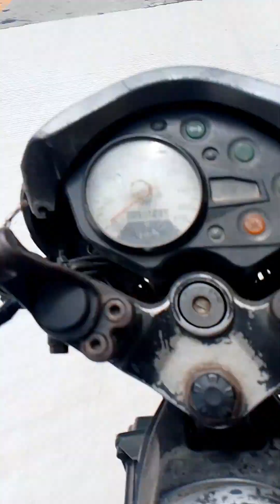palaging mag ingats sa kalsada tulad nito